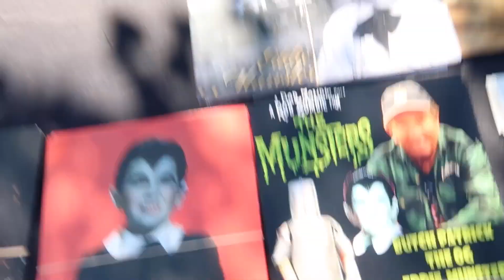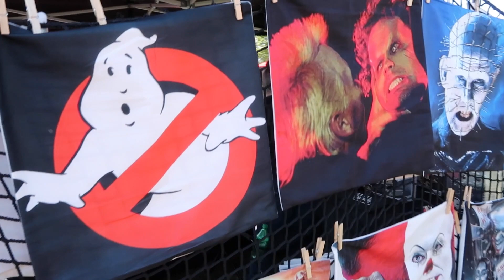HAUNTED GARAGE SALE | BUTCH PATRICK INTERVIEW| MUNSTERS KOACH | CLEVELAND HAUNT CLUB | AVON, OHIO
Munsters Koach Cleveland Haunt Club in Avon Lake Ohio

00::00 Butch a Patrick Interview
00:59 Haunted Garage Sale
03:16  Hearse Cruise - In
04:35 Munster Coach
05:21 Munsters Theme Song